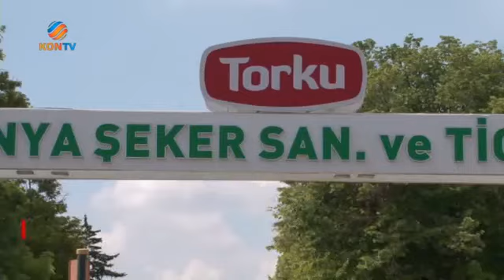Pankobirlik'in Şeker Fabrikaları İle İlgili Açıklaması